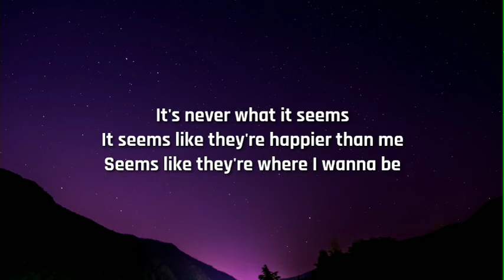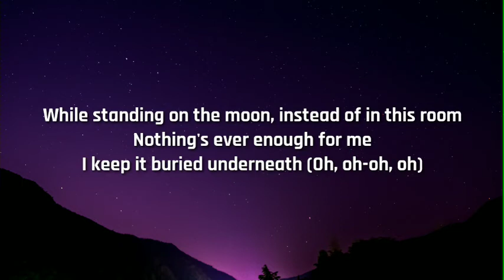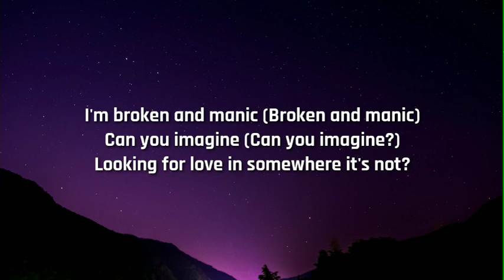sam fischer - hopeless romantic (lyrics)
Follow TIKTOK LYRICS